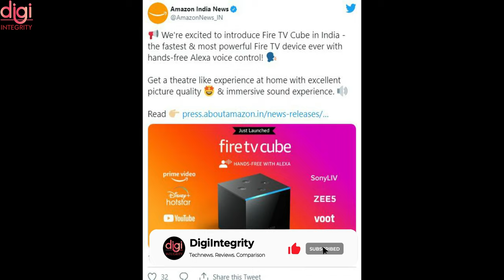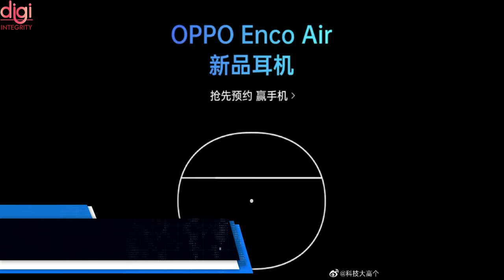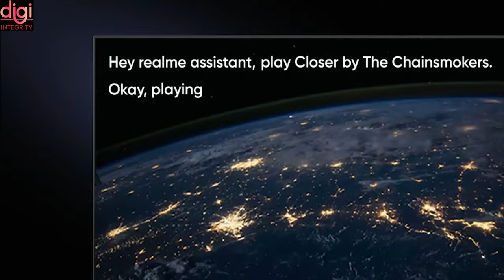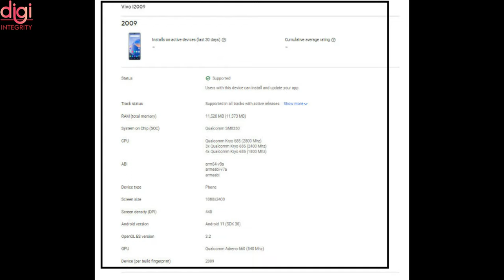Technews 59 | Amazon Fire TV Cube,Acer Predator & Spin 7 with 5G, OPPO K9, Hey realme assistant, etc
Video Highlights
Introduction-(0:00​​​​​​​​​​)
Amazon Fire TV Cube with hands-free Alexa launched in India-(0:12)
Amazon is opening a hair salon in London to trial new technology-(0:26)
Acer Predator Helios 300 with Intel Core i7 CPU launched in India-(0​:47)
Acer Spin 7 with 5G, Qualcomm Snapdragon 8cx Gen 2 SoC Launched in India-(1:05)
OPPO has confirmed the launch of its latest mid-range smartphone the OPPO K9 in the K series in China on May 6-(1:29)
OPPO Enco Air true wireless earbuds-(1:58)
 Infosys, Wipro, Tech Mahindra start Covid-19 vaccination camps for employees-(2:13)
TCS plans to vaccinate employees via a direct partnership with suppliers-(2:24)
Delhi HC refuses to stop CCI probe into WhatsApp privacy policy update-(2:38)
Poco M2 Reloaded with 4GB RAM launched in India-(3:00)
Realme X7 Max variants and color options revealed before launch in India-(3:10)
Hey realme assistant-(3:42)
Samsung Galaxy F52 5G Appeared on TENAA-(3:49)
Samsung Display begins OLED panel production in Noida plant in India-(4:11)
Sony Bravia X75 4K Android TV Launched in India-(4:21)
 iQOO 7 Legend India variant specifications spotted on Google Play Console-(4:50)
 Ola Electric to set up 100,000 strong network of EV chargers-(5:06)
 Fitness-Based HTC Vive Headset Set To Launch In 2021-(5:36)
 HMD Global’s Nokia X20 Smartphone To Not Come With a Charger in the Box-(5:51)
Thanks for Watching-(5:57)

Technews 58 | Mi Mix Fold India, iPhone 13 mini First Look, realme 8 5G Launched, Mi 11X Series, etc

🔴 Into The Future – Mi Mega Launch Event - Mi 11 Ultra | Mi 11X Series | Mi QLED TV 75